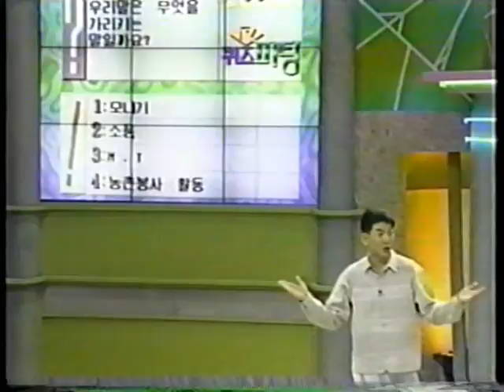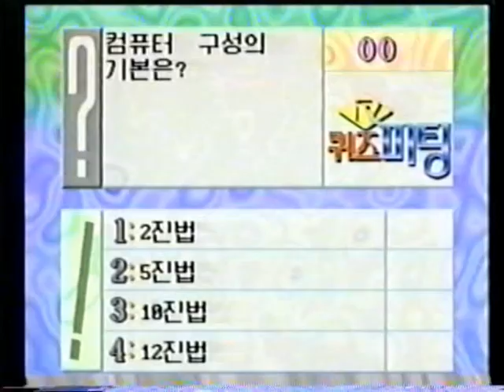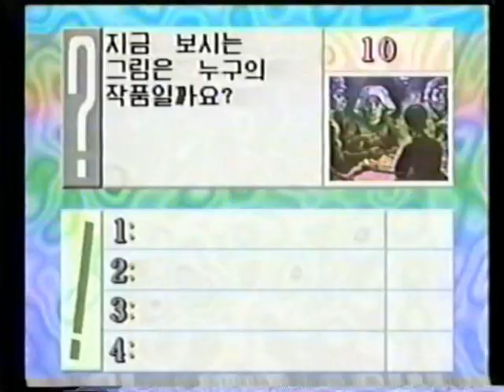1998-01-28 Ch9 JiShinBalpGi VHS-011a